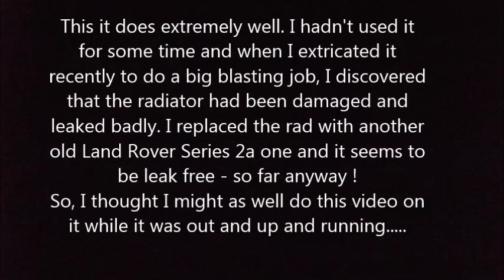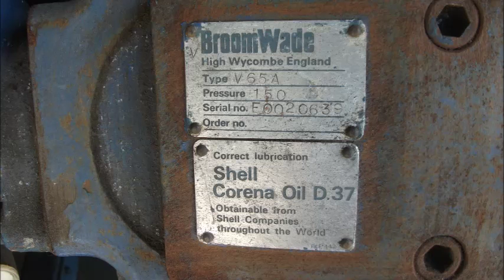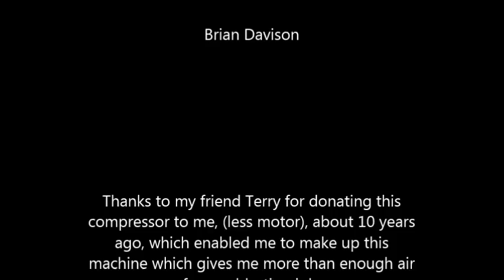Peugeot Powered Broomwade Compressor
Made up from a refurbished Broomwade compressor with a Peugeot diesel engine adapted to drive it.